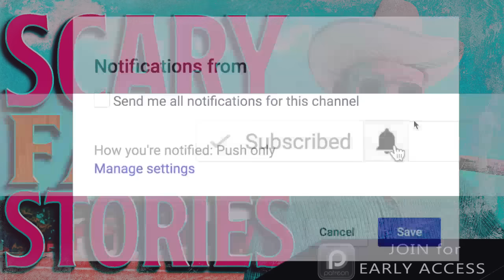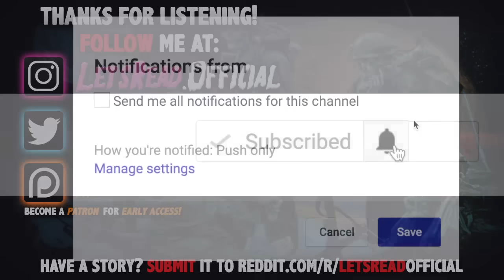7 True Scary Farm Horror Stories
7 True Scary Farm Horror Stories includes terrifying tales from our days at the ranch...

PODCAST! ►

DISCORD -- Join my Livestreams for an invite!

LIVESTREAMS every Sunday, Tuesday, & Thursdays :D

🕓 TIME STAMPS:
Story 1►0:00
Story 2►16:13
Story 3►24:19
Story 4►34:12
Story 5►39:58
Story 6►48:00
Story 7►1:07:32